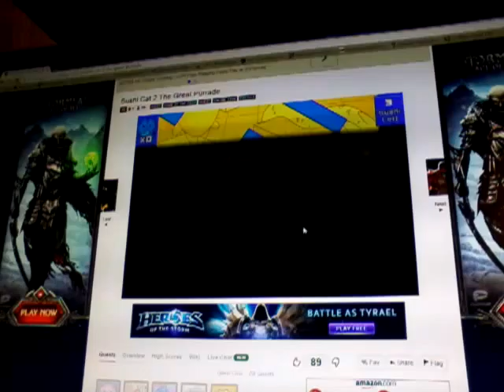Go Kitty Go| Sushi Cat ep 4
Playing sushi cat. Hope you enjoy it. I had lots of fun.
This is a lot of fun playing this game